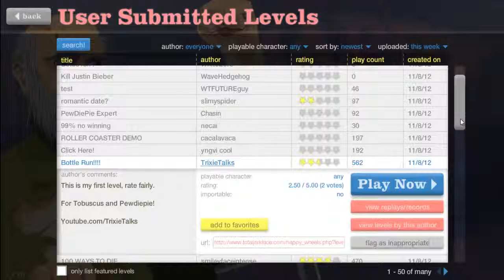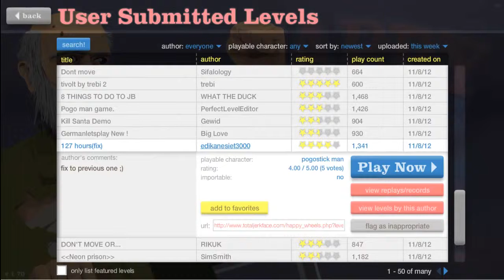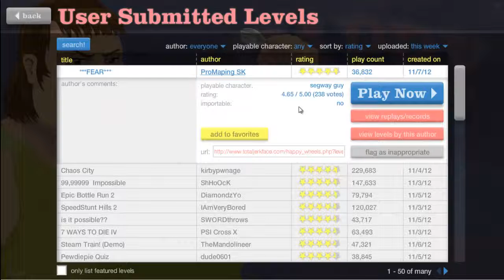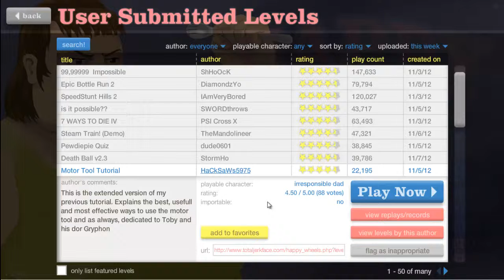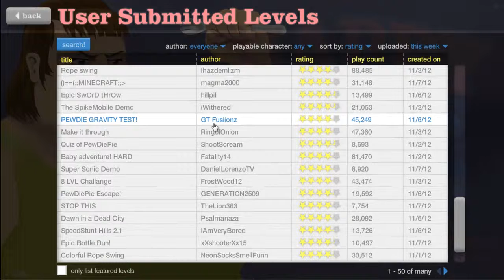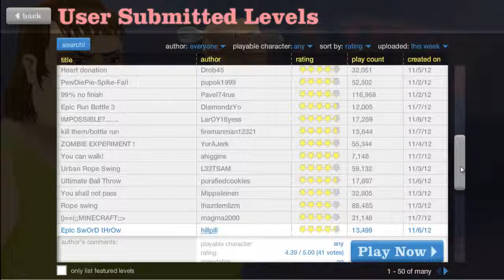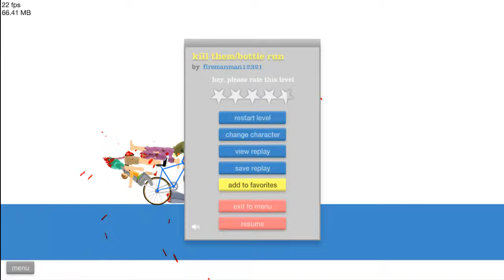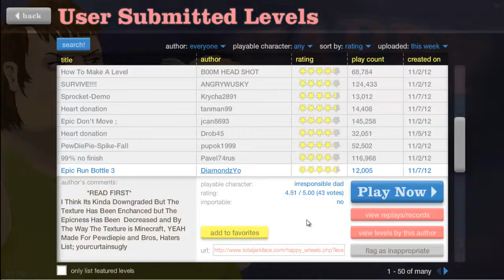Lets Play Happy Wheels #2 sub 4sub bringt doch nix !